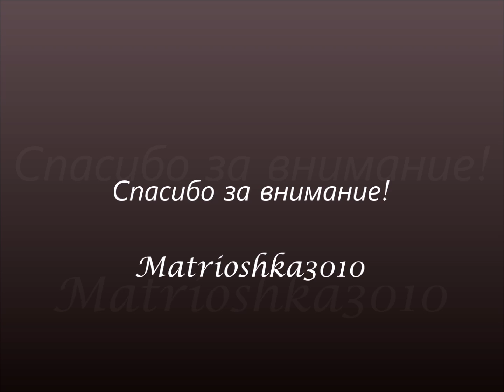Sostantivi difettivi L. 27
Ciao a tutti. Questo video è dedicato ai sostantivi difettivi. Se avete le domande o richieste scriveteli nei commenti, sul mio profilo Instagram e sulla mia pagina Facebook.